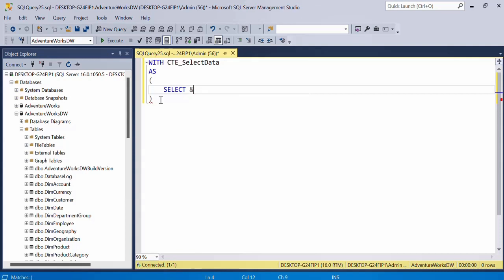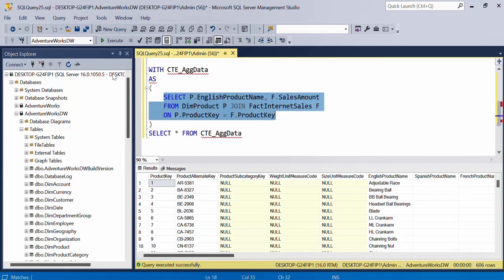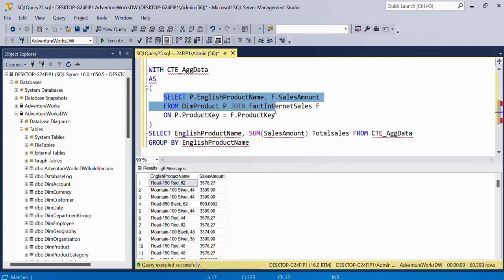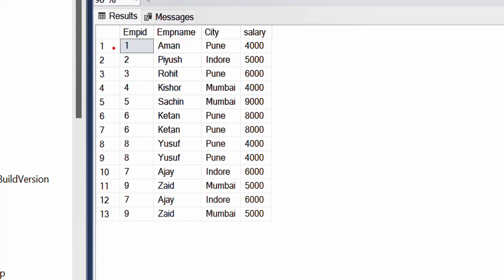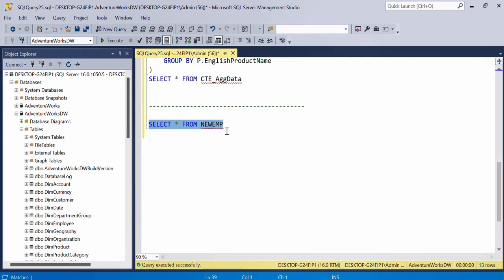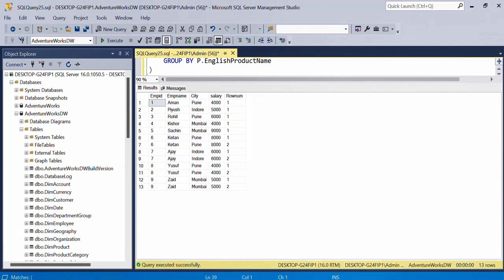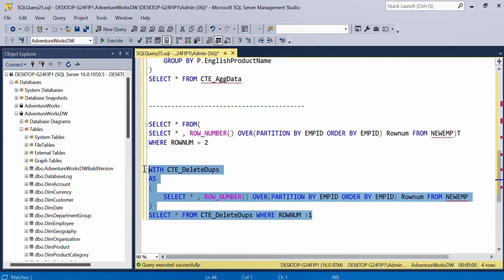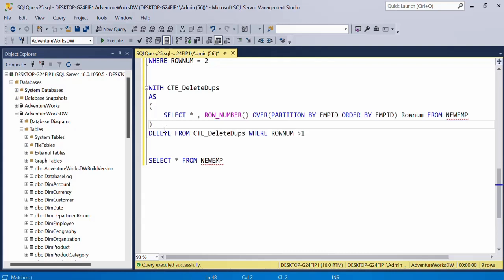73. Common Table Expression CTE - Introduction